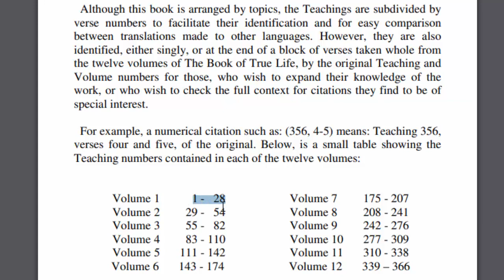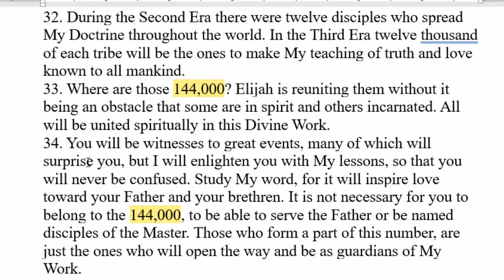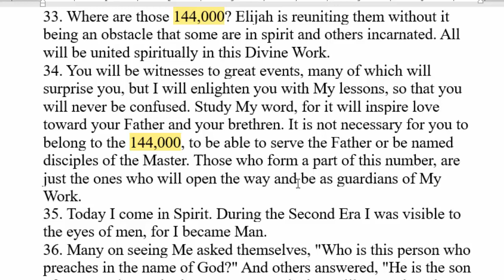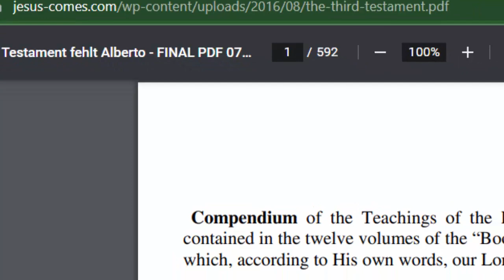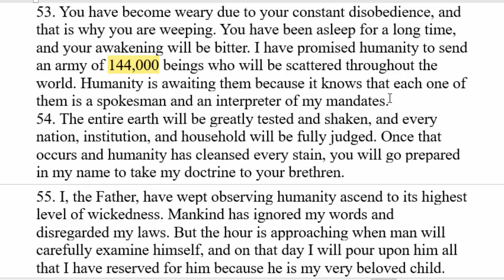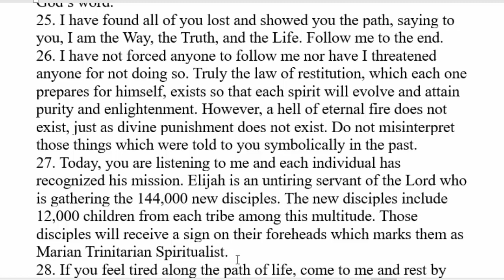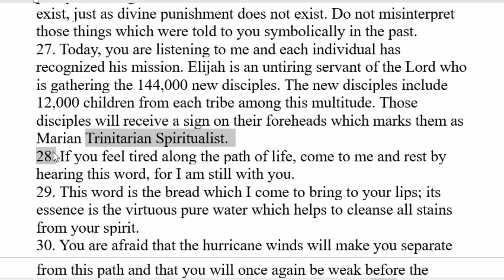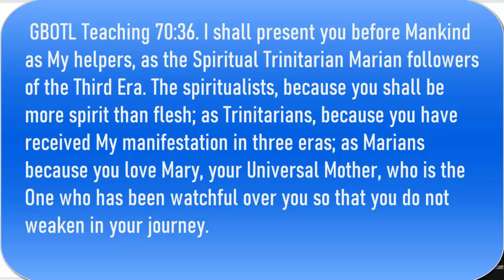Who Are the 144,000 And The Multitude Which No Man Can Number Standing On Mount Zion?144000 On Sion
A scriptural study of the 144,000 and the multitude that no man can number. from the Great Book of True Life and The Third Testament of the bible.